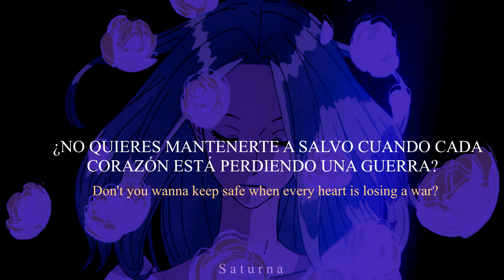MODERNS - Jarre (Sub español)